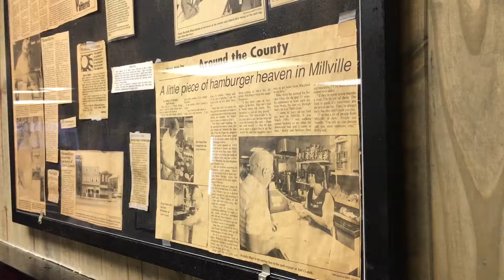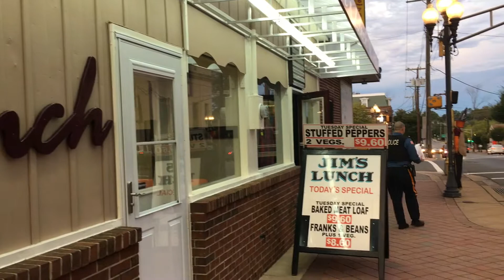Regulars return for new look at refreshed Jim's Lunch in Millville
Fans of the iconic Jim’s Lunch in Millville filled the restaurant on opening day Tuesday, October 16, 2018.